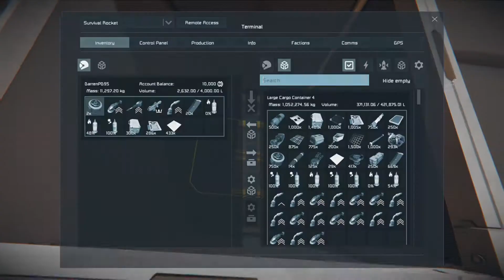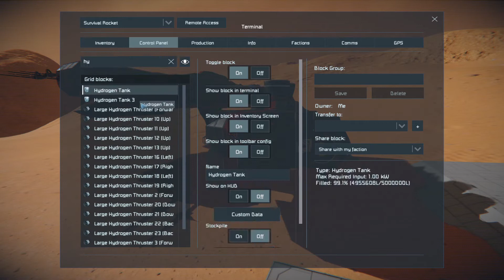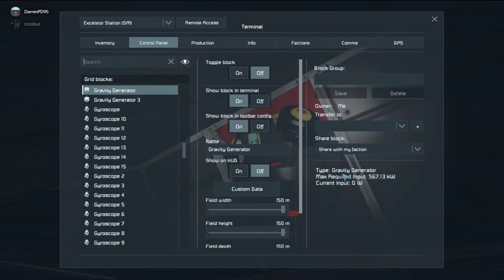Space Engineers: Defend Mars Ep17 SPACE station!!!!!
Sam and I blast off into space, and we find a station that appears to have been attacked. What could possibly go wrong?